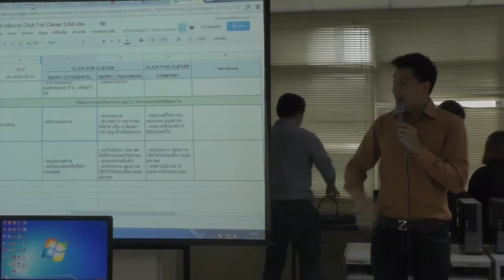คุณบ็อบมอบโจทย์ทำเกมจากบริษัท Click for Clever ให้นักศึกษา (1)